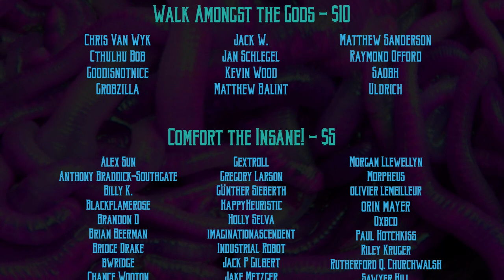Unknown Armies RPG: Lampposts in Bloom, version 1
Lampposts in Bloom, version 1  - Unknown Armies RPG
Author: Scott Dorward
Setting: Suburbia, Modern Day
Game Master: Max Meltzer
Editor: Thom Raley